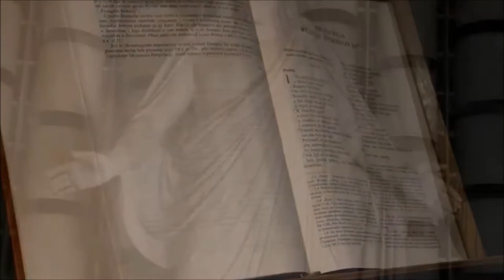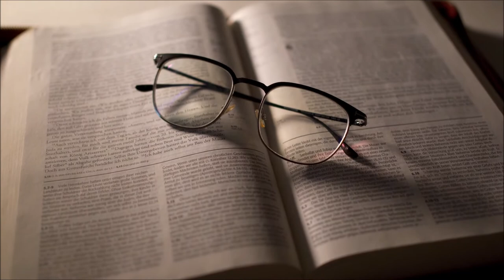Paweł Bączkowski Jezus Najwyższe imię 2021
"I nie ma w żadnym innym zbawienia, gdyż nie dano ludziom pod niebem żadnego innego imienia, w którym moglibyśmy być zbawieni" Dz.Ap 4,12
Koncerty ze świadectwem wiary i nawrócenia 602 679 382